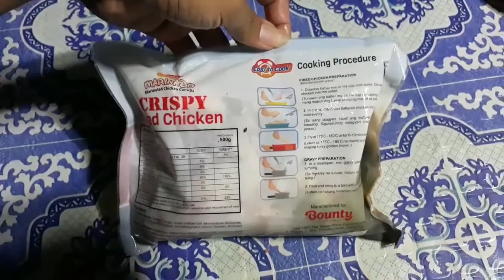Marinated Crispy Fried Chicken | How to Cook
How to Cook Marinated Crispy Fried Chicken with Gravy...So Yummy..